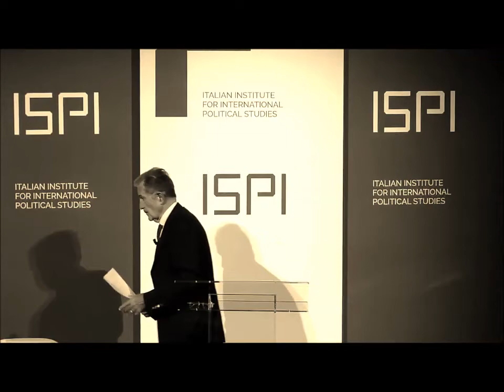2 hours of Romano Prodi lofi hip hop beats to relax/study to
Music to chill study / focus / relax to
Music to mortadella to
Music to semafor to
Music to ubriachi al lampione to